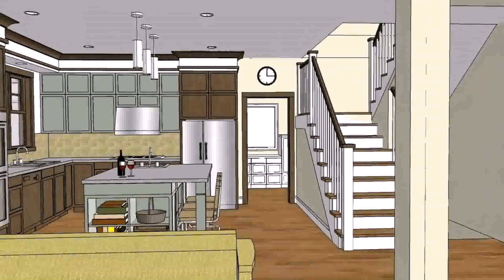Low Cost 2 Story House Plans Philippines - Gif Maker DaddyGif.com (see description)